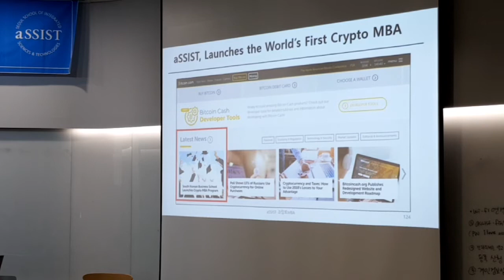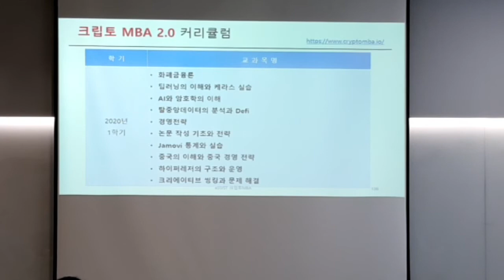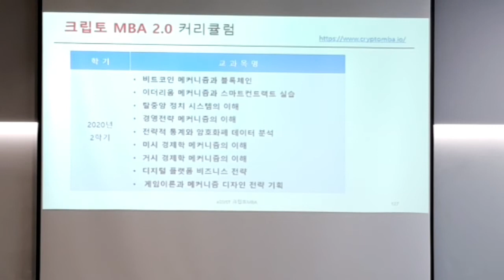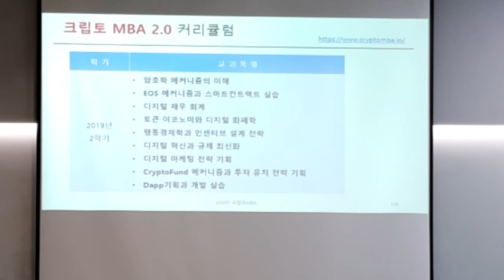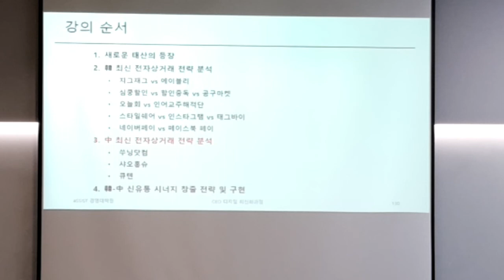aSSIST,경영대학원소개,크립토MBA.김문수교수